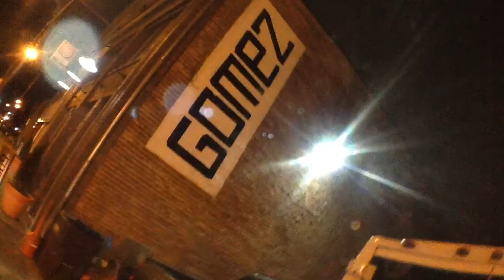Squeezy McSqueezyface -- Mac the Knife @ Gomez Salsa